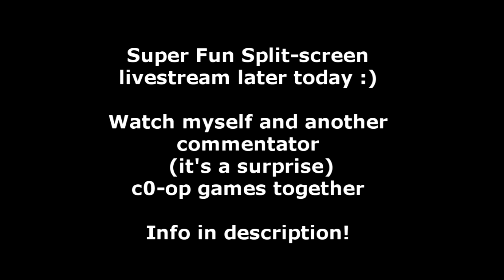"Birth Control"- Fun-Tage & Rage-Tage Ep. 7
Livestream Details: [and yes, I have fixed the lag issues]
Today: STREAM IS OVER - THERE MAY BE ONE ON TUESDAY :D

ANY QUESTIONS: ASK IN COMMENT SECTION AND I WILL DO MY BEST TO ANSWER!